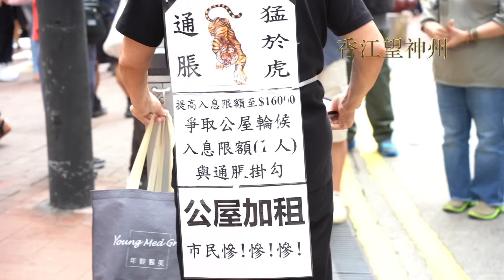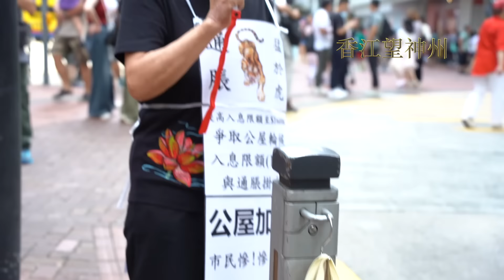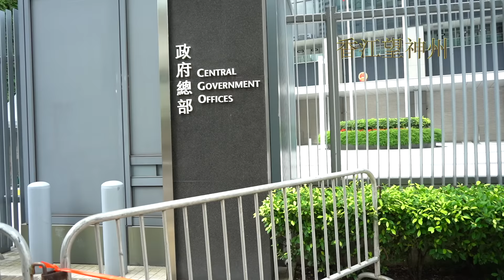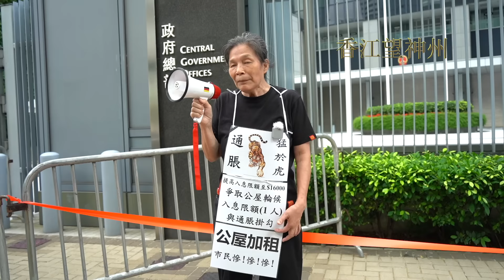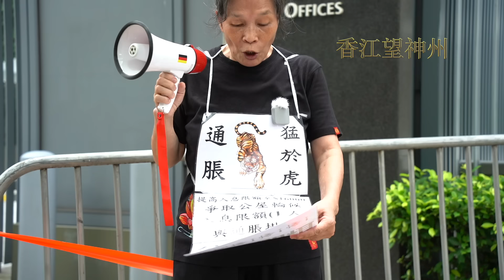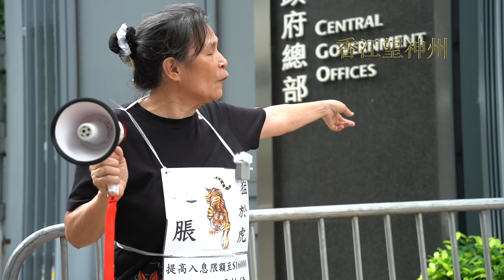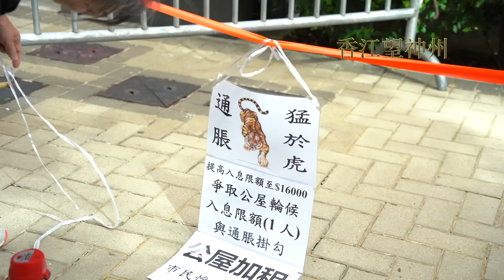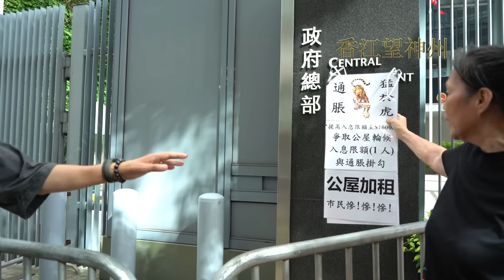雷玉蓮7.1「一人遊行」反對公屋加租：別以為一個人就不出來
「女長毛」雷玉蓮7.1獨自在銅鑼灣崇光百貨門外出發「遊行」至金鐘政府總部反對公屋加租。